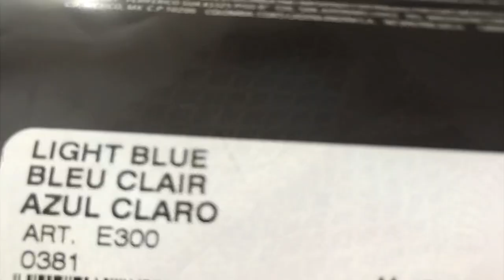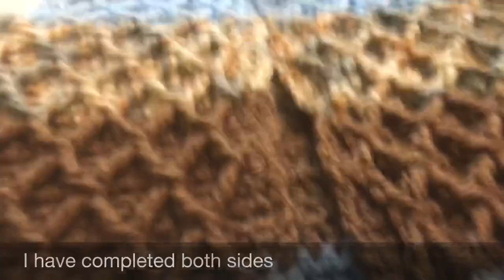Crochet boys vest for 5 to 7 years kids - Very unique pattern(with subtitles) English version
crochet vest
crochet kids vest

Facebook Page Name - CREATIVE CROCHETING